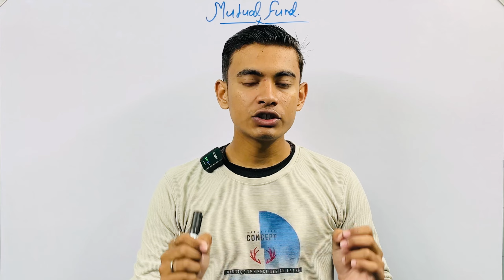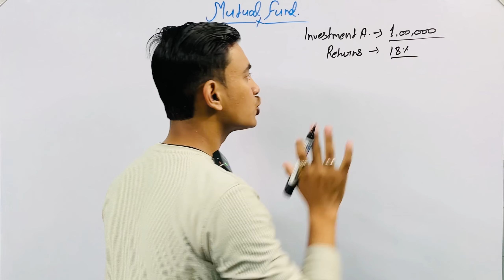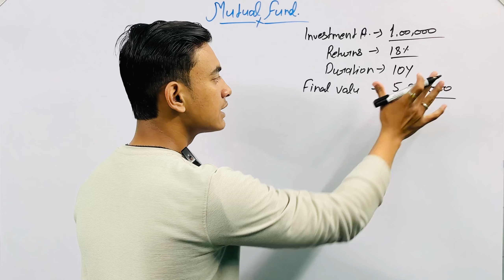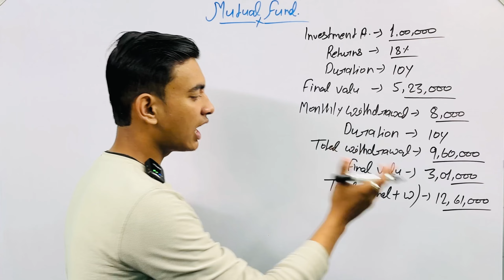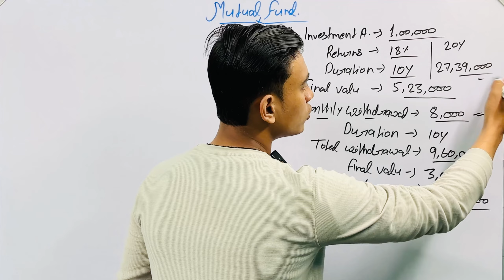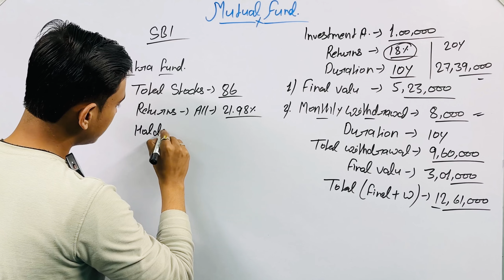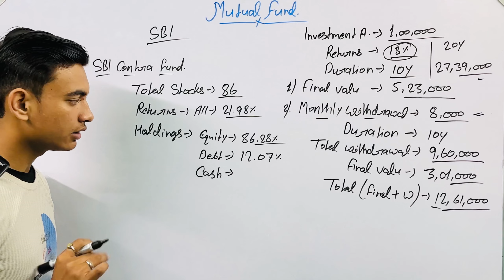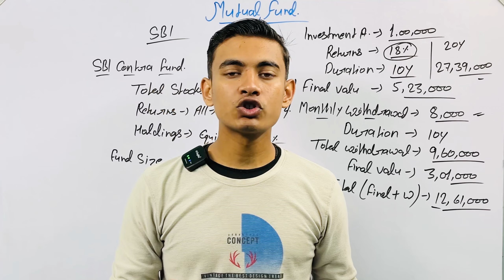SBI Govt.Scheme Me Only 1 Lakh Invest Kare Milenge 8000 Har Mahine | Best SBI Govt.Schemes SWP MF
Best mutual fund swp plan 2024
Best SWP plan for next 15 years
SBI Best SWP Plan Har Mahina 8000 Apke bank Mai Mutual Funds se
SBI  MUTUAL FUND SWP PLAN
SBI  MUTUAL FUND
SBI  SWP PLAN
हर महिना 8000 की कमाई SBI  MUTUAL FUND SWP PLAN से
SBI Govt.Scheme Me Only 1 Lakh Invest Kare Milenge 8000 Har Mahine
Mutual Fund क्या होता है?
Mutual Fund Large Cap Fund क्या है?
Best Investment for beginners in Large Cap Mutual fund SBI
Best investment in mutual fund SBI SWP PLAN
SBI का Pension plan
All Mutual Funds
All Mutual Funds in 2023 SBI
Best Mutual Funds in 2024
No Risk Mutual Fund
Mutual Fund
Mid Cap करोड़पति बना देगा कम Time मैं
Mutual Funds
Mid Cap Fund SBI
Mid Cap Mutual Funds Sbi
Best Mutual Funds
Mutual Fund kya hai? SBI
Mid Cap Mutual Funds kya hai?
Medium Risk Mutual Funds
Best investment Mutual Funds
Mutual fund series
Mutual fund me investment kaise kare
Best Mutual fund Mid Cap
Best investment for beginners in Mutual Funds
Small Cap Mutual Funds SBI
Mutual Funds
जल्दी करोड़पति बन जाओगे SBI
Best Mutual fund Small Cap
Mutual fund is safe investment
कौनसे Mutual Fund मैं पैसे लगाय